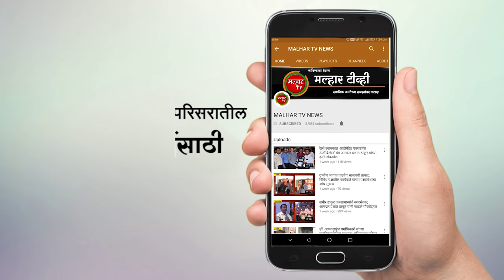पनवेल महानगरपालिका परिसरात डेंग्यू, मलेरिया रुग्णांच्या संख्येत वाढ !!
पनवेल महानगरपालिका परिसरात डेंग्यू, मलेरिया रुग्णांच्या संख्येत वाढ; डेंग्यूचे १४८ रुग्ण तर मलेरियाचे ७९ रुग्ण !malharnews